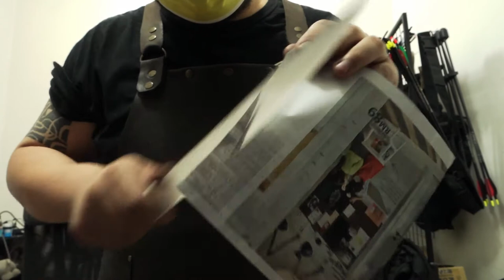MCO 3.0 Japanese Knife Sharpening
These do just sounds and feel amazing at the regular plus finish!